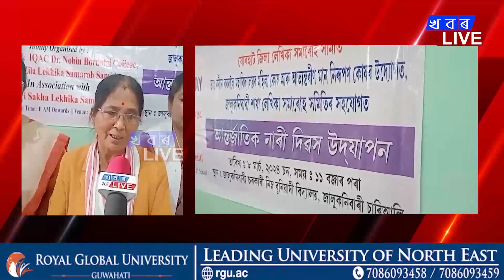যোৰহাট জিলাৰ জালুকনিবাৰীত উদযাপন আন্তৰ্জাতিক নাৰী দিৱস ।